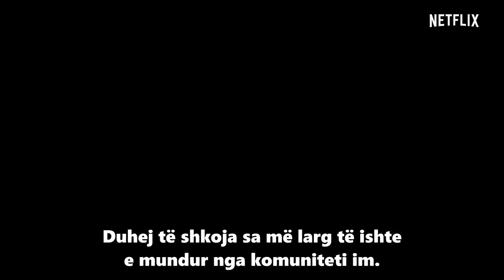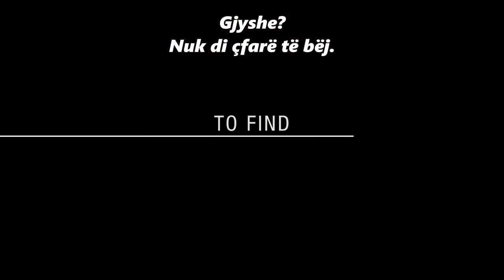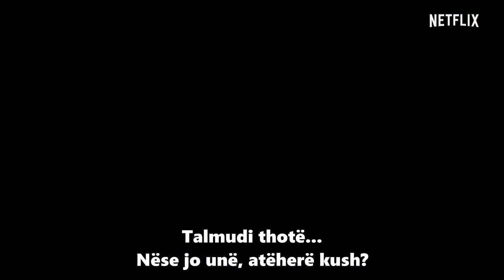UNORTHODOX HD me Titra Shqip Filma24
Këtë serial për Vajzat, e gjeni vetëm në: Filma24

Unorthodox - HD me Titra Shqip: Historia e një gruaje të re hebreje, ultra-ortodokse, që ikën nga martesa e saj me mblesëri dhe komuniteti fetar, për të filluar një jetë të re jashtë vendit.